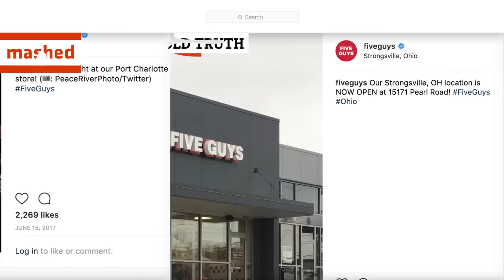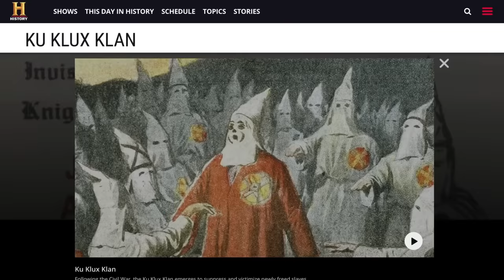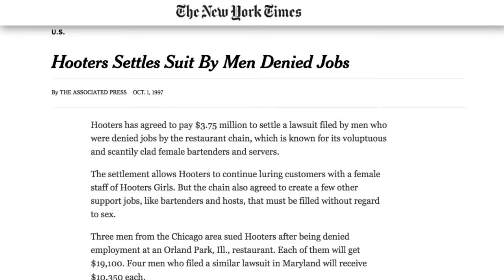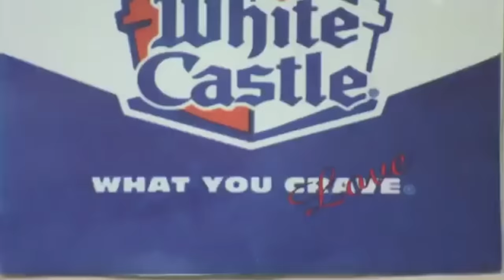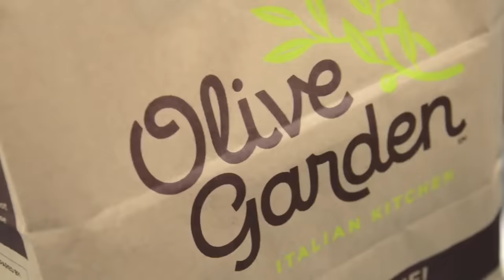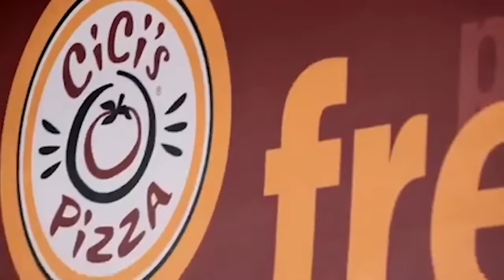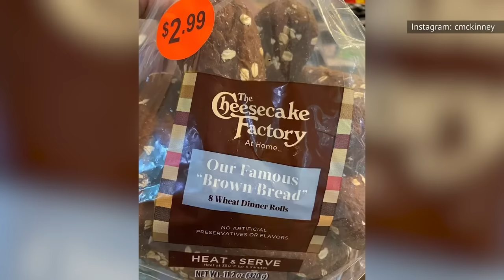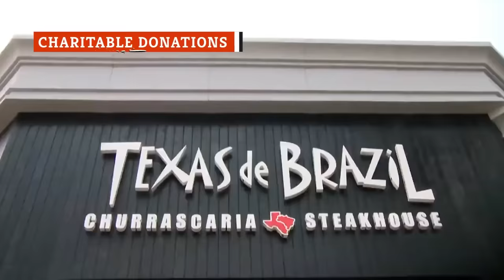Untold Truth Marathon #1 - Restaurants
Trying to figure out what to order for lunch? Well, by the time you get to the end of this marathon, you'll probably be ready for dinner. From mouthwatering burgers to the fascinating true stories behind your favorite franchises, you won't want to miss our favorite restaurant videos. Order up!

The Untold Truth Of Five Guys | 0:00
The Untold Truth Of In N Out Burger | 6:09
The Untold Truth Of Krispy Kreme | 15:00
The Untold Truth Of Chick-fil-A | 22:57
The Untold Truth Of Hooters | 34:12
The Untold Truth Of Taco Bell | 37:29
The Untold Truth Of White Castle | 50:21
The Untold Truth Of Burger King | 55:38
The Untold Truth of Wendy’s | 1:00:47
The Untold Truth Of Popeyes | 1:05:30
The Untold Truth Of Olive Garden | 1:09:09
The Untold Truth Of Panera | 1:14:41
The Untold Truth of Firehouse Subs | 1:18:40
The Untold Truth Of Little Caesars | 1:23:39
The Untold Truth Of CiCis Pizza | 1:27:59
The Untold Truth Of The Cheesecake Factory | 1:39:05
The Untold Truth Of MOD Pizza | 1:49:29
The Untold Truth Of Texas De Brazil Brazilian Steakhouse | 1:54:50